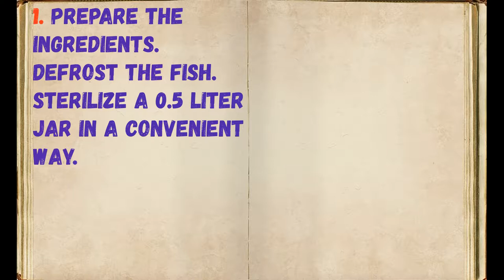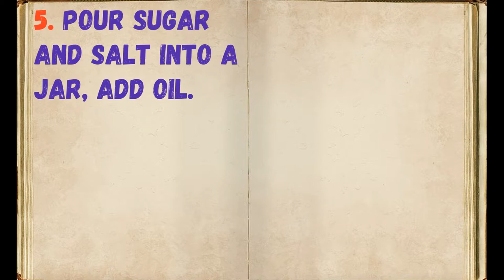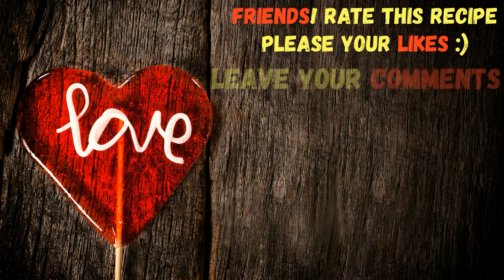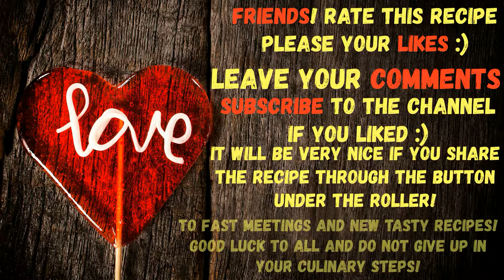Mackerel In Oil / Book of recipes / Bon Appetit